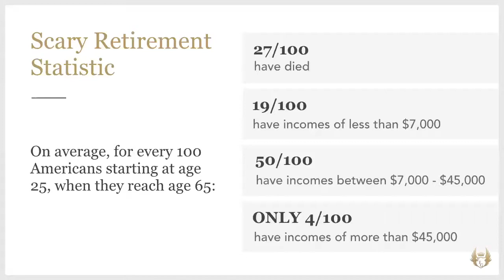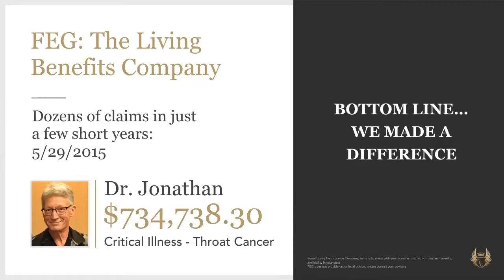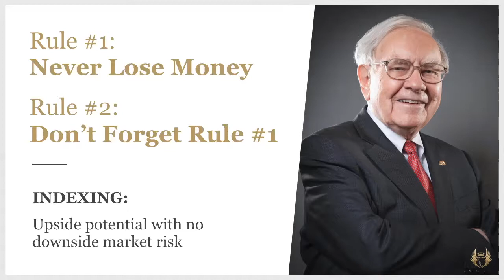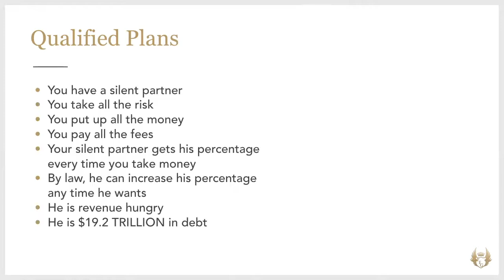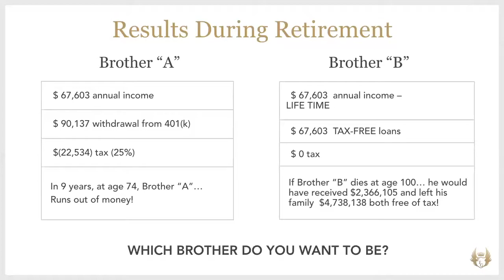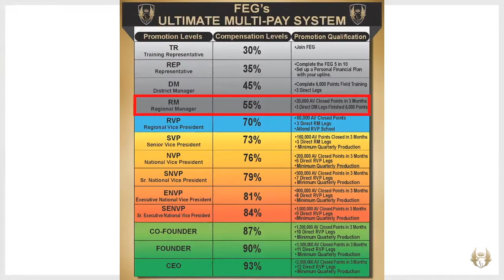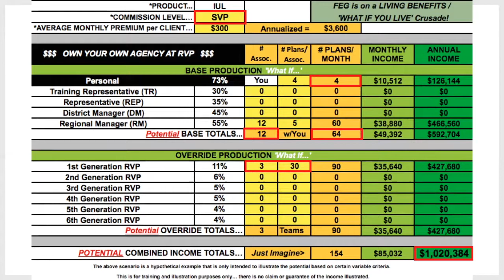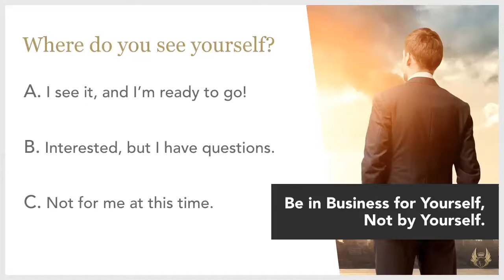Freedom Equity Group Presentation 2017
Business Presentation. An incredible business opportunity that is helping bring new income to families.